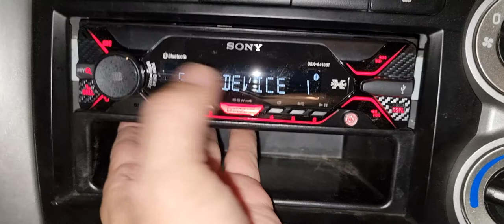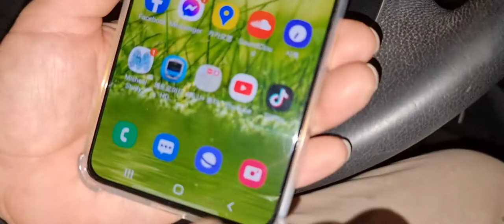소니DSX410블루투스페어링